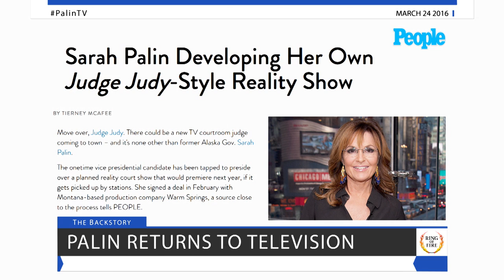Sarah Palin To Return With the Dumbest TV Show of All Time - The Ring Of Fire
Ever since John McCain recklessly introduced Sarah Palin to the world in 2008, she just won’t seem to go away. And now, it looks like the former Alaska governor is getting her own reality show. No one asked for this. Ring of Fire’s Farron Cousins discusses this.